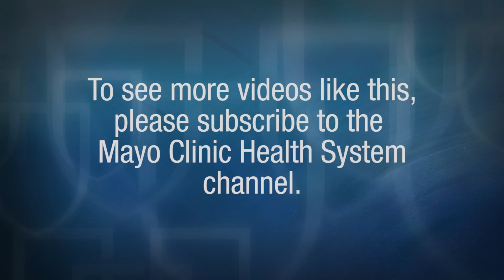Leonard Ezenagu, M.D., Obstetrics & Gynecology (OB-GYN) Department At Mayo Clinic Health System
Meet Leonard Ezenagu, M.D., a physician in the Birthing Centers, Obstetrics & Gynecology (OB-GYN) Departments at Mayo Clinic Health System.